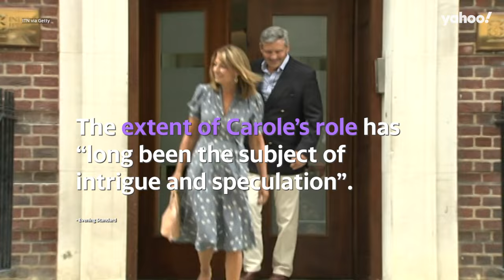The Crown: Did Carole Middleton really push Kate into marrying Prince William? | Yahoo Australia